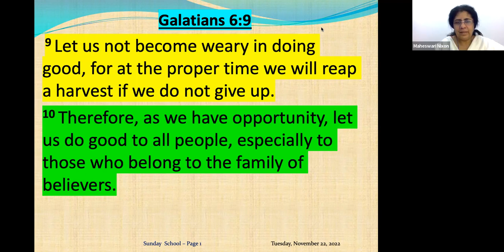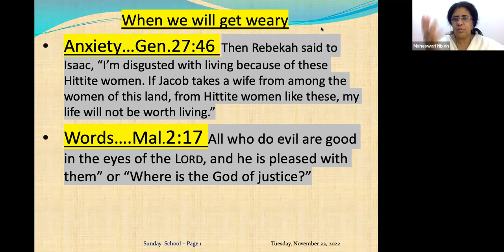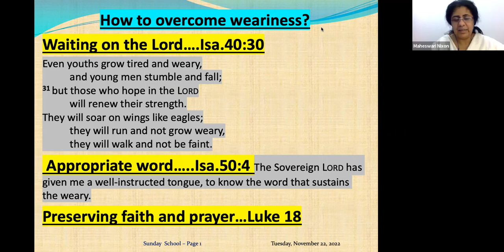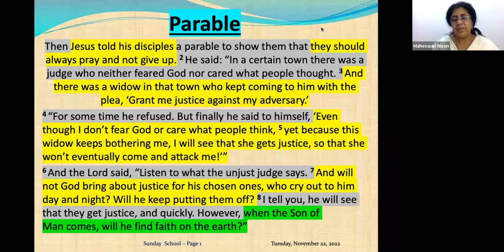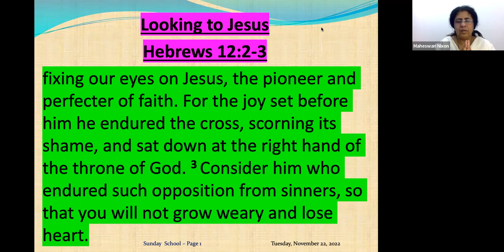Don't be weary! Daily Devotion in English Ep-67 Pre:Maheswari Nixon